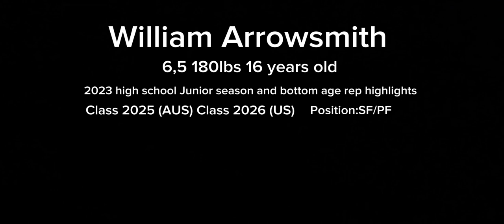William Arrowsmith High school Junior season and bottom age rep Basketball Highlights.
DOB:03/08/2007
Class: 2025 (AUS) 2026(US)
Height: 6,5  , 196cm
Weight: 180 pounds , 80 KG

Skills / Attributes:
Great offensive rebounder (3 + o-reb a game)and defensive rebounder
Great motor
Good inside touch
Solid outside shot
Can defend multiple positions